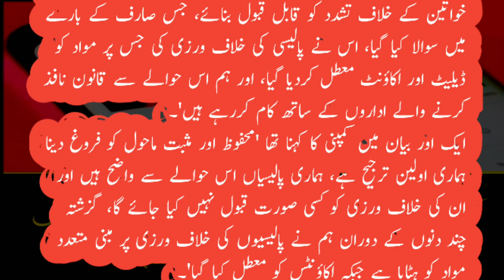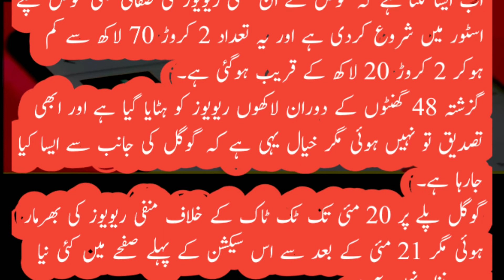tiktok muhim in india ??? 🔥🔥🔥🔥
Hello friends

👉 India main tiktok muhim kio chal rahi hai watch video start ti end .

👉 انڈیا میں ٹک ٹاک مہم کیو چل رہی ہے  تو ویڈیو کو پورا دیکھیے تبھی آپ کو سب کچھ  سمجھ  میں  آئیگی

My name is saleh and i am 19 year old i am electrician and plumber this is not my job becouse i am student and i am reading in 1st year (start year 2019) This is my persnal job i am happy on this work because i am like this work soo much.
👉 .((((( Engr saleh yousafzai ))))).